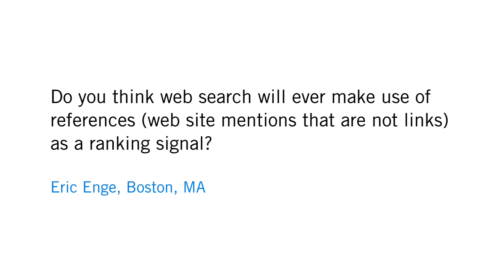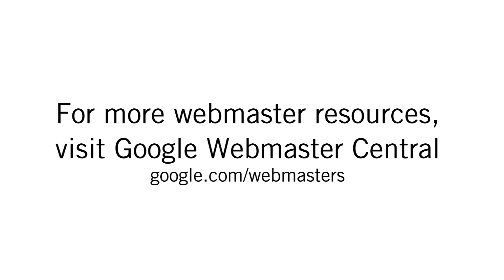Will Google use non-link references as a signal?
On February 26, 2009, Google software engineer Matt Cutts collected questions on Google Moderator and answered many of them on video.

Eric Enge from Boston, MA asked:

Do you think web search will ever make use of references (web site mentions that are not links) as a ranking signal?